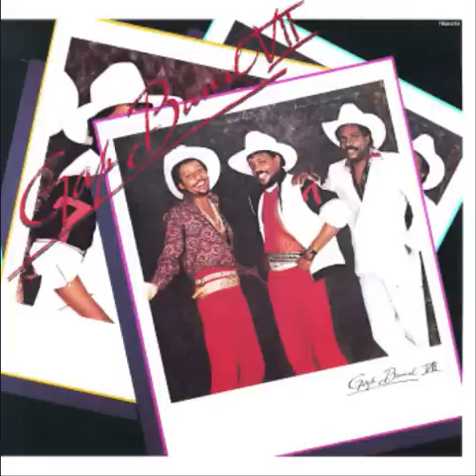Gap Band - Want A Real Love (1985).wmv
LOVE LOVE FUNK